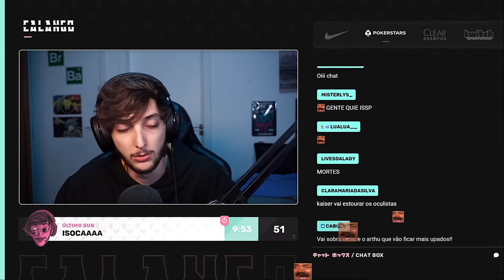CALANGO FALA QUE O KAISER PODE MORRER? RPG DESCONJURAÇÃO